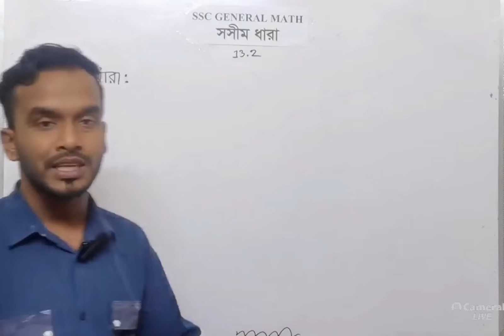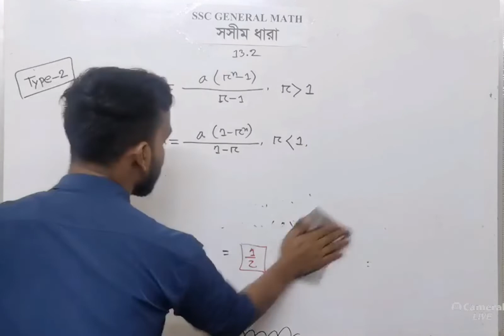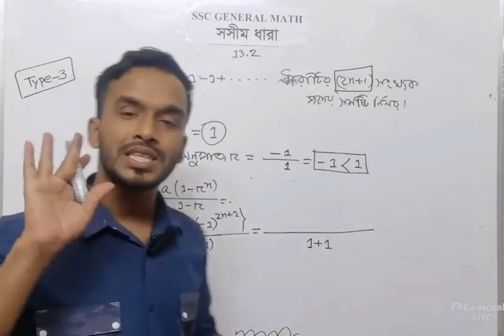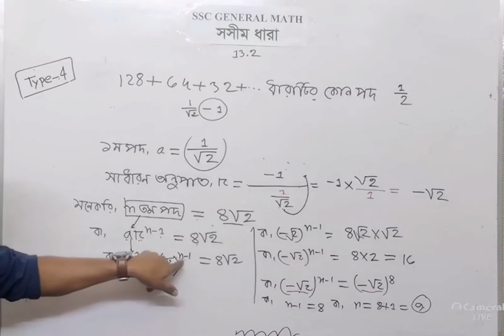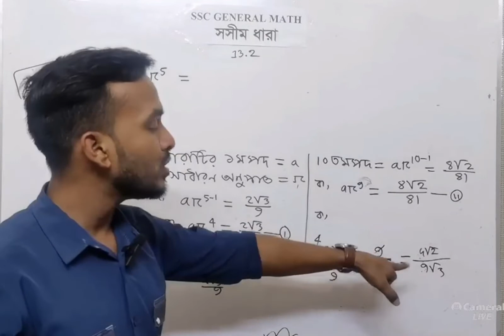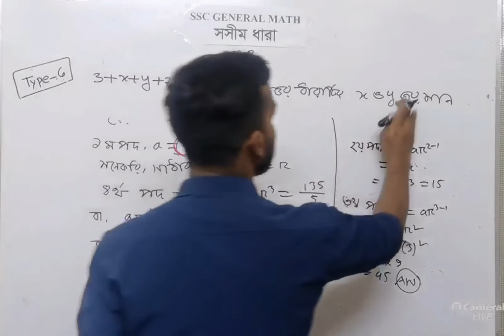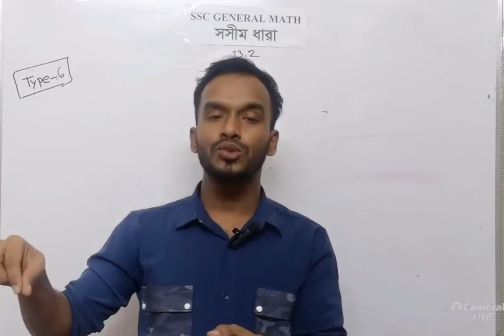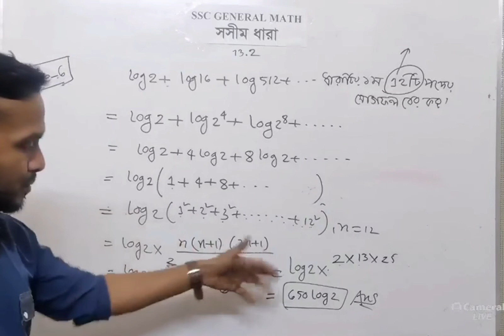সসীম ধারা || অধ্যায়ঃ13.2(গুণোত্তর ধারা)|| নবম -দশম শ্রেণী গণিত || SSC chapter 13.2 SSC genaral math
সসীম ধারা || অধ্যায়ঃ13.1 || নবম -দশম শ্রেণী গণিত || SSC

 chapter 13.1
গণিত
এসএসসি সাধারণ গণিত
নবম দশম শ্রেণী
Ssc math
Ssc
Ssc general math
Class nine
Class ten